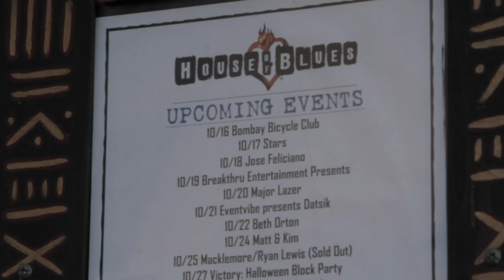Bombay Bicycle Club "Shuffle" - A Trolley Show (live performance)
Before their House of Blues performance in San Diego, Bombay Bicycle Club climbed onto the SD Trolley and performed their song "Shuffle" cruising through downtown for A Trolley Show. Special thanks to Slacker Radio and Audio Technica.

Credits:
Camera - Cory Will
Camera - Andrew Rowley
Audio - Nate Marker
Audio Mix/Edit - Andrew Rowley

Lyrics:
Weight is coming off
Soaring high
Pleading you to stay
Come alive

[Pre-Chorus:]
Say you mean it, seal it up
Say you wanna try
Say you haven't had enough
Say you wanna

[Chorus:]
Once you get the feeling it
Wants you back for more
Says it's gonna heal it but
You won't make the call
One step back you're leaving it
Now it's moving on
Why won't you believe in it
'Till it's gone?

[Verse 2:]
Fading out the light,
Softly say
Get it out my mind,
Any way

[Pre-Chorus:]
Say you wanna

[Chorus 1:]
'Till it's gone?

[Chorus 2:]
Now it gets ethereal
Feet ain't on the floor
Jumping at the wall
'Till it's gone?

[Bridge:]
I will stay here
I will not go

[Pre-Chorus:]
Say you wanna

[Chorus 1:]
'Till it's gone?

[Chorus 2:]
'Till it's gone?